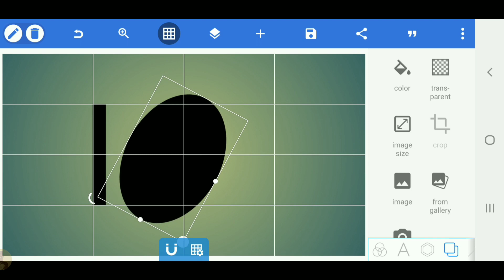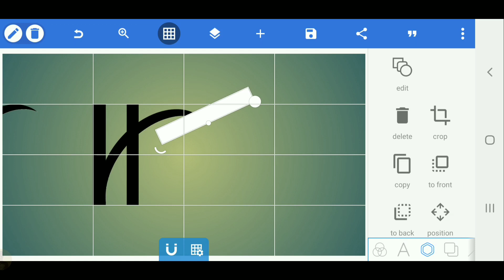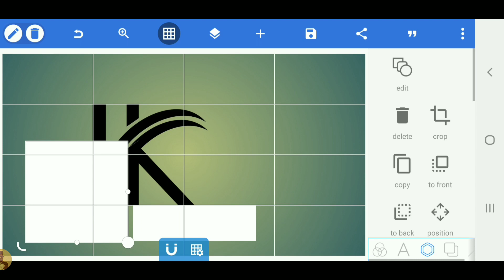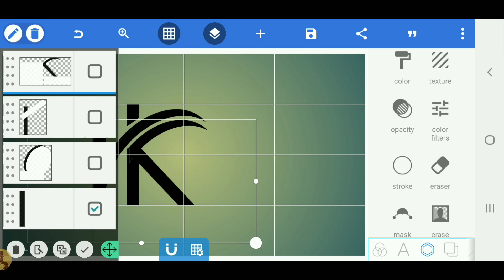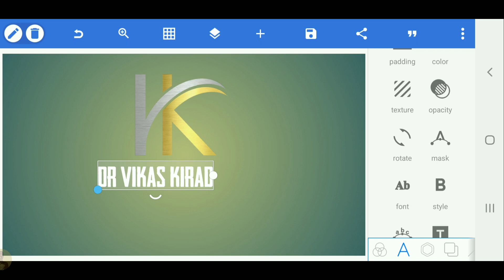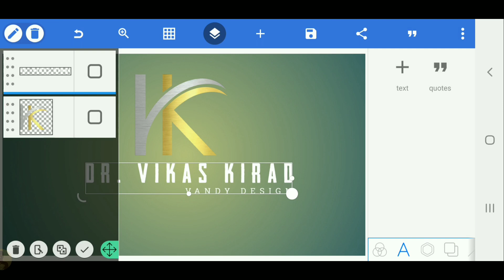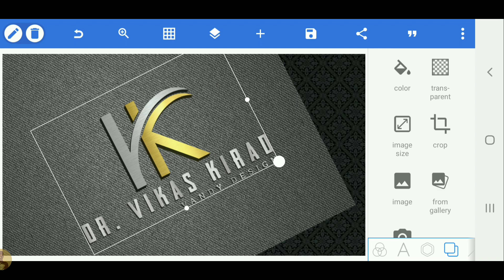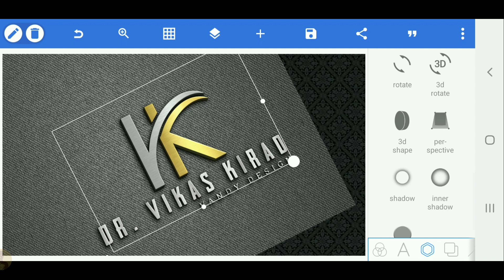V K professsional logo design on pixellab tutoria[Vandy Design]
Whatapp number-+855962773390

✏Font text